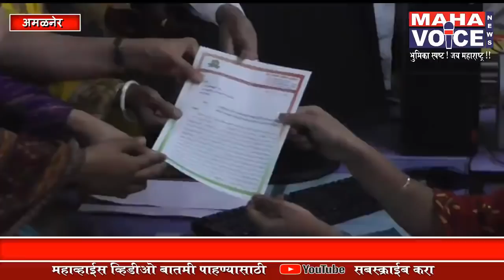तहसीलदारांनी जि.प.सदस्य जयश्री पाटील यांना दिली अपमानास्पद वागणूक...?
अमळनेर येथे तहसिलदार यांनी अपमानास्पद वागणूक व गुन्हे दाखल करण्याची धमकी दिल्या प्रकरणी जि.प.सदस्य जयश्री पाटील यांचे प्रांताधिका-यांना निवेदन.

तहसिलदार ज्योती देवरे यांच्यावर कार्यवाही न झाल्यास उपोषण करण्याचा दिला इशारा.

तहसिलदारांनी जयश्री पाटील यांच्यावर 353प्रमाणे केला गुन्हा दाखल.

अमळनेर येथे जिल्हा परिषदेच्या सदस्या जयश्री पाटील सारबेटा ता.अमळनेर या गावातील शेतक-यांच्या दुष्काळी पैशाच्या संदर्भात विचारणा करायला गेल्या असता त्यांना तहसिलदार ज्योती देवरे यांच्याकडून अपमानास्पद वागणूक मिळाल्यामुळे राष्ट्रावादी पक्षाच्या वतीने दिले प्रांताधिका-यांना निवेदन देण्यात आले.
        तहसिलदार  ज्योती देवरे यांना सारबेटाच्या शेतक-यांच्या अनुदाना संदर्भात  भ्रमणध्वनी केला असता फोन उचलला नाही
त्यामुळे मला तहसिलदार यांच्या दालनात जावे लागले  पण मला तिथे  अपमानास्पद वागणूक मिळाली .माझा असा अपमान तर सामान्य नागरीकांचं काय?  असे आरोप करत  जयश्री पाटील यांनी  घेतली पत्रकार परिषद
...तर
तहसिलदार ज्योती देवरे म्हणाल्या की,मा.प्रधानमंत्री किसान सन्मान  निधी योजनेची अधिका-यांसोबत महत्वाची बैठक असल्याने फोन उचलला नाही ..उलट माझ्या दालनात येऊन 'मला लाज वाटते का तुम्हाला? हजारो फोन करून तुम्ही आमचे फोन घेत नाही .अश्या पद्धतीने पाणउतारा केला तसेच पी.एम किसान बैठकीत अडथळा निर्माण करणे तुम्हाला भान आहे काय?अशी निर्भत्सना करणे तहसिलदारांचा अधिका-यांसमोर अपमान केल्यामुळे जि.प.सदस्या जयश्री पाटील यांच्यावर 353प्रमाणे गुन्हा दाखल केला आहे.

अजय भामरे अमळनेर प्रतिनिधी..